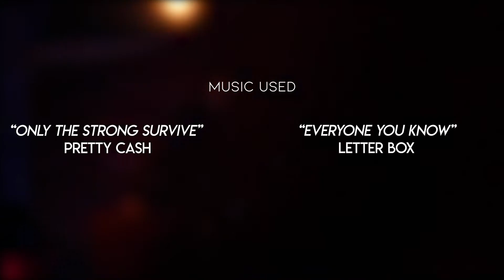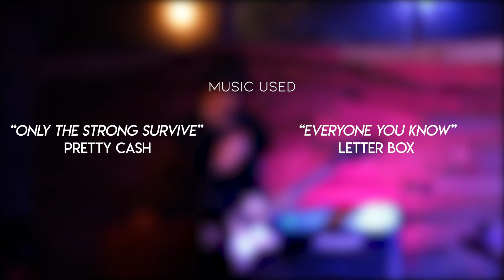THE PRETTY CASH DOCUMENTARY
An ＡＬＬＡＮ x ＤＵＣＡＯ x ＲＥＡＤ Production

DIRCETED BY: Josh Allan
PRODUCED AND EDITED BY: Ian Ducao
ANIMATED BY: Damon Read

://Premise
Pretty Cash are band who share there love for multiple variations of punk rock, rock, and indie music through live performances in and around, although not limited too, the Brisbane City Region! It is through this short documentary we explore each band member and how music affects them as a musician.

://Note from Ian
Hello Viewer! (And potentially Pretty Cash if you are watching), It was an honour and a privilege indeed to have made this doco, although brief and short we hope you were able to find some interest in it! Going out of our way to the Fortitude Valley was a fun experience for both Josh and I, then then being able to work with an animator such as Damon was very fun and collaborative!

://Special thanks to Pretty Cash for allowing us the opportunity to film both them and their live performance!!

://Music Used

"Only the Strong Survive" - Pretty Cash
"Everyone You Know" - Letter Box